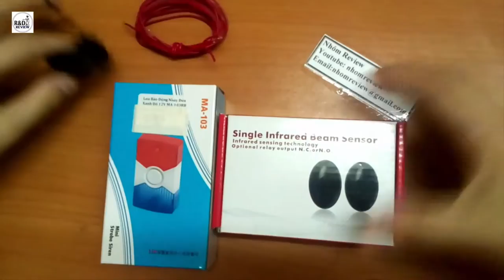Bộ Chống Trộm Hồng Ngoại 20M AB0-20 | Nhóm Review | R&D NEW PRODUCTS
Bộ Chống Trộm Hồng Ngoại 20M AB0-20
- Công nghệ : truyền nhận tín hiệu tia hồng ngoại.
- Khoảng cách truyền nhận: nhỏ hơn 15m.khoảng cách này có thể giảm đi 30% trong điều kiện thời tiết mưa, nhiều bụi.
- Tần số : 1.92KHz.
- Nguồn cung cấp : DC/AC 12-24V.
- Chiều dài sóng : 940nm.
- Dòng điện tiêu thụ : Module truyền 30mA, module nhận 15mA.
- Đầu ra relay: 1A
- Nhiệt độ hoạt động : -25oC đến 55oC.
- Kích thước : 49.2 *75.3*29.6 mm.